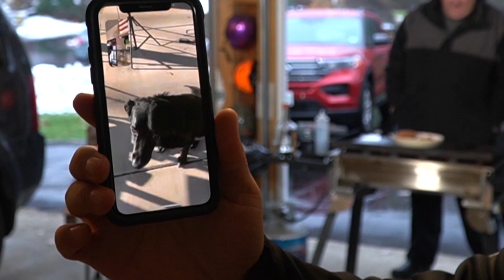Hussey Phone Call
North vs South!  The Hungry Hussey reached out to discuss a collaboration with The Griddle Guys.  The Hungry Hussey is just a genuine, sweetheart of a guy and we couldn't be happier about doing our first ever collaboration with him.  Enjoy this phone call between The Hungry Hussey and The Griddle Guys!  Keep a look out for these videos that will be out Saturday 12/20!